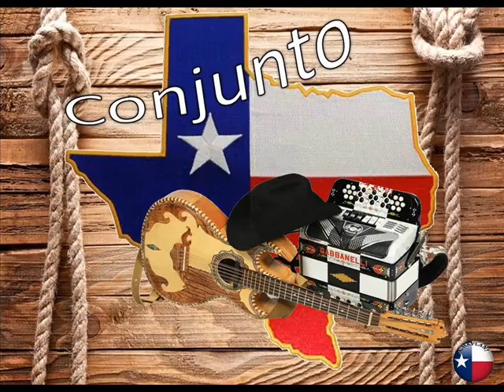Compas de la rosa - Conjunto Arroyos del Rio